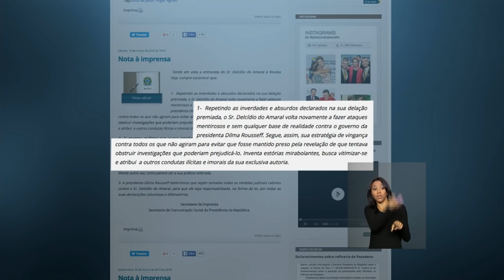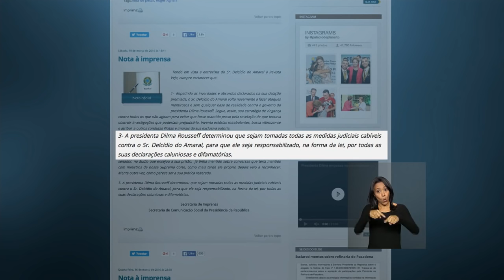Últimas - Governo promove ações para celebrar o Dia Mundial da Água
ÚLTIMAS 11h - 22.03.16: Neste 22 de março se celebra o Dia Mundial da Água. Para marcar a data, o governo federal promove evento em Brasília. Presidenta Dilma Rousseff participa de encontro com Juristas pela Legalidade e em Defesa da Democracia. Um grupo de juristas e advogados de defesa do ex-presidente Lula pede que a decisão do ministro Gilmar Mendes, do Supremo Tribunal Federal, seja revista, para que Lula possa assumir a Casa Civil. E mais: Levantamento da Conab aponta queda nos preços de hortaliças, como tomate e batata. Redução das chuvas nas zonas produtoras influenciou comercialização no atacado.